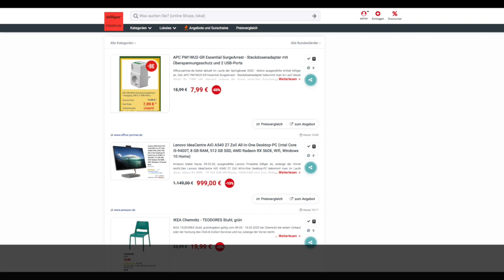Schnäppchen des Tages 09.03.20 - Lenovo IdeaCentre AIO A540 27 Zoll All-in-One PC (F0EK006EGE)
Heute ist Schnäppchen des Tages - Lenovo IdeaCentre AIO A540 27 Zoll All-in-One PC (F0EK006EGE).